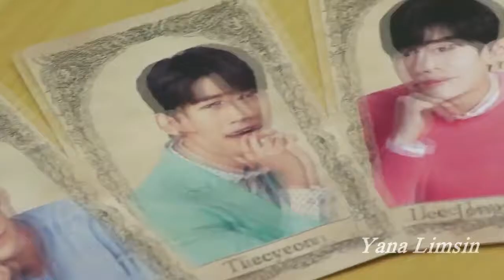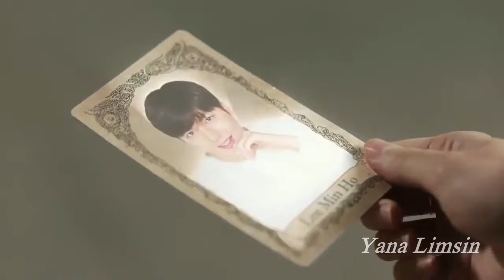💖 7 знаменитостей влюбились в одну девушку 💖 Клип к дораме "Семь первых поцелуев"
Дорама Семь первых поцелуев (First Kiss for The Seventh Time) [2016], также известна как 7 первых поцелуев / Seven First Kisses / The 7th First Kiss / Первый поцелуй в седьмой раз / 첫키스만 일곱번째.

El drama se llama mis primeros 7 besos

Описание: Героине сериала «7 первых поцелуев», никогда не встречавшейся с парнями, вдруг несказанно повезло. Мин Су Джин неожиданно встречает саму Богиню Удачи, которая может вершить судьбу любого из нас. У симпатичной, но застенчивой девушки появляется реальная возможность выбрать себе парня из семи разных по характеру, но очень интересных молодых людей. На ком же, все-таки, остановит свой выбор Мин Су Джин?

Продолжительность: 10 мин. (серия)

Серий: 8